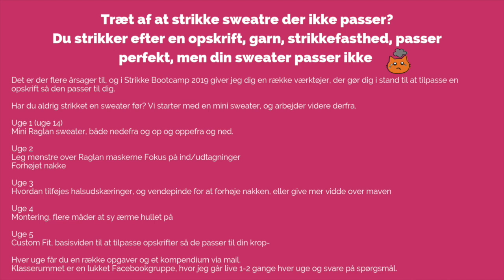Strikke Bootcamp 2019 Rock din Raglan (promo nr 4 bonusmateriale)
Når du køber plads på min Strikke Bootcamp Rock din Raglan inden torsdag d. 28. feb. 2019, får du en ekstra bonus - Nemlig en fint kompendium om at sætte farver på dit strik.

Mere info om mit 5 ugers online kursus Strikke Bootcamp 2019 lige her